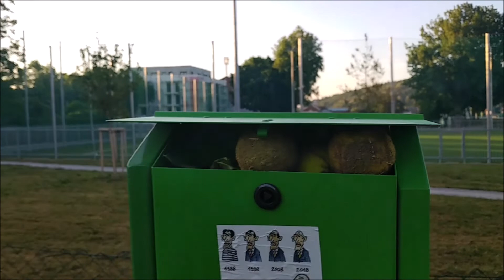Alaskan Malamute still doesn't want to fetch